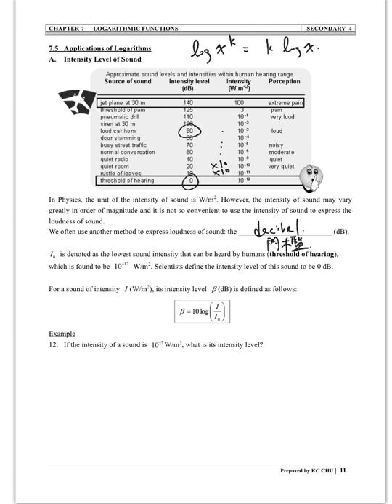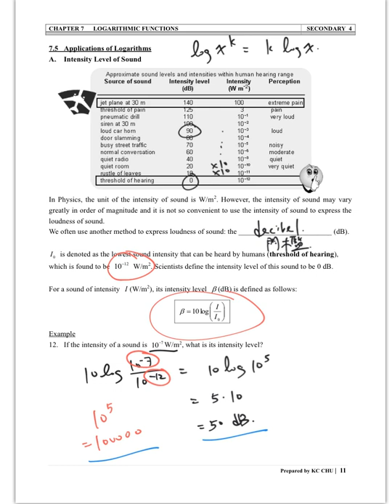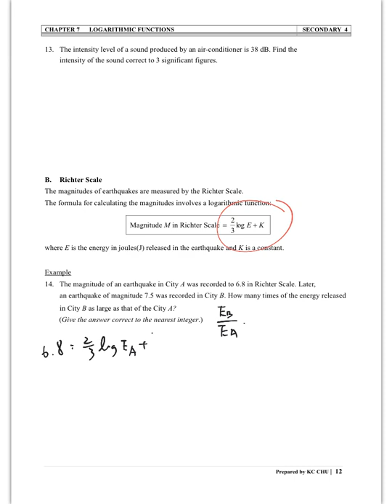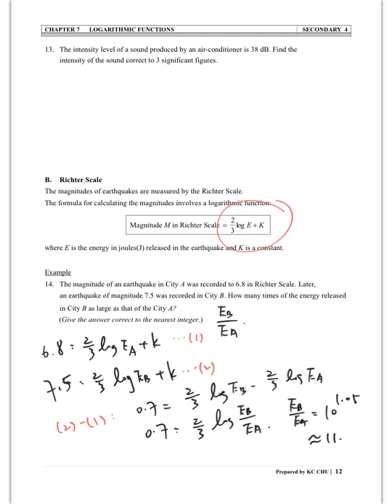S4 Maths CP Ch.7-4 Applications of Logarithms